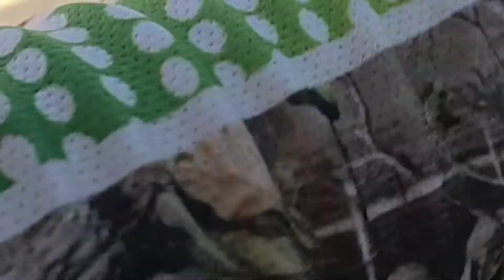Snakehead Top Water Catch Channa Striata Philippines #1